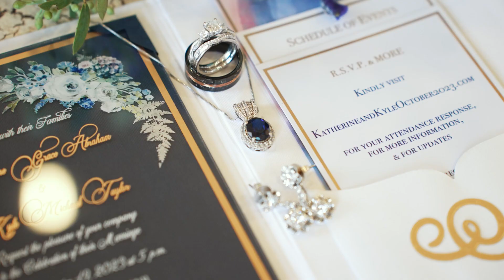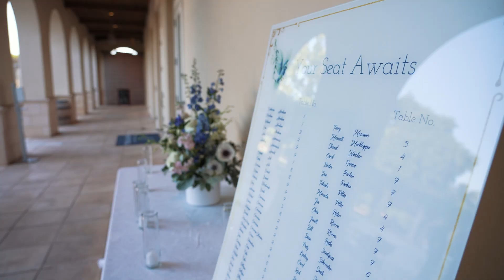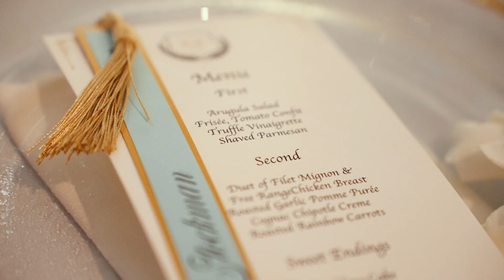Katherine and Kyle Feature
Amos Productions Jan 22 2024